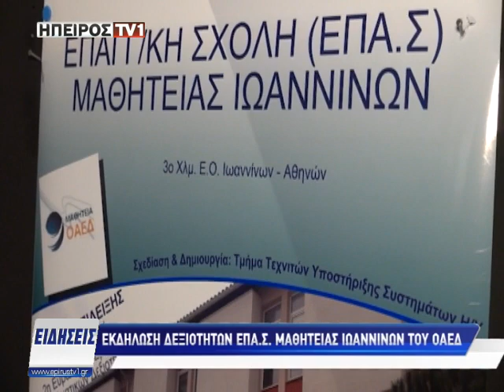Εκδήλωση δεξιοτήτων ΕΠΑΣ μαθητείας Ιωαννίνων του ΟΑΕΔ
epirustv1.gr | Εκδήλωση δεξιοτήτων ΕΠΑΣ μαθητείας Ιωαννίνων του ΟΑΕΔ | 08/12/2017